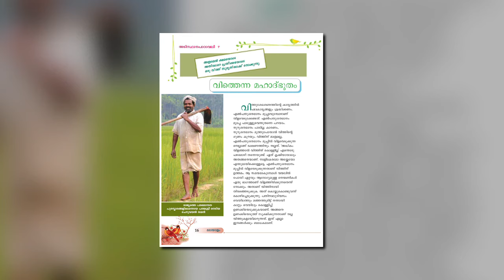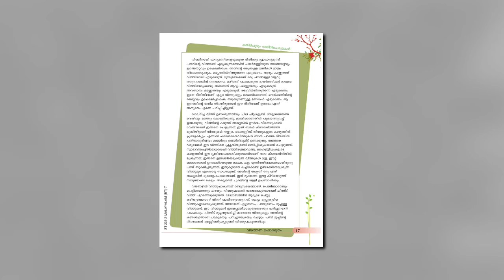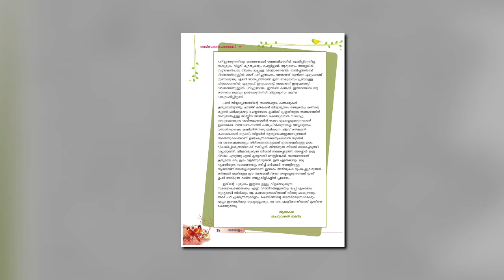വിത്തെന്ന മഹാദ്‌ഭുതം|| ചെറുവയൽ രാമൻ || CHERUVAYAL RAMAN|| CLASS 7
This playlist is part of our commitment to supporting children with reading difficulties and other learning challenges, making it easier for them to follow along with their textbooks. Children can listen to this audio while following along in their textbooks to get the maximum benefit. Currently, the content is based on the Kerala State Board SCERT textbooks. For language subjects, we provide a complete read-aloud of the chapters, while for other subjects, we offer summaries or specific sections.